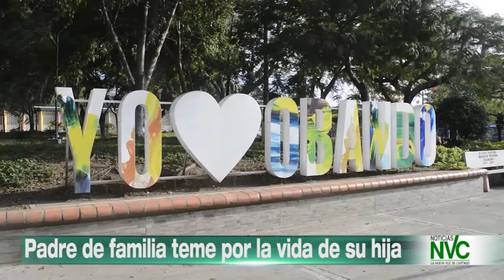Emisión de Noticias NVC 2 de Mayo de 2022